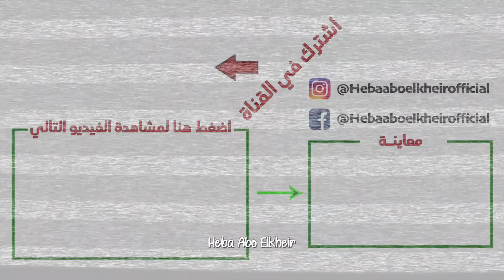المكرونة السريعة بكرات اللحم احلي وجبة غدا ممكن تعمليها 🙈 طعمها يجننن😍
▶ مقادير المكرونه الاسباجتي بكرات اللحم:

كرات اللحمه
500 جرام لحم مفروم
حبة بصل مفرومة ناعم
نصف كوب بقسماط
بيضة
نصف ملعقة صغيرة السبع بهارات

معلقة زيت زيتون
معلقة صغيرة زبدة

صوص الطماطم
ملعقة صغيرة ثوم مفروم
3 ملاعق كبيرة صلصة طماطم
4 حبات طماطم مقشرة ومقطعة مكعبات
2 كوب شوربة او ماء ساخن